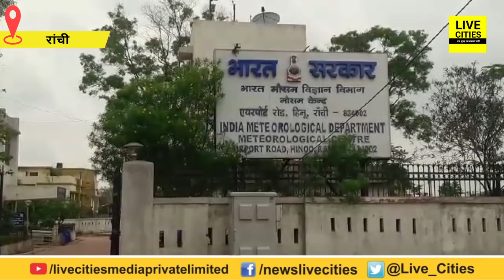Cyclone Fani को लेकर Bihar - Jharkhand में High Alert जारी, Weather Department ने दिए कई निर्देश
Cyclone Fani को लेकर Bihar - Jharkhand में High Alert जारी, Weather Department ने दिए कई निर्देश | LiveCities